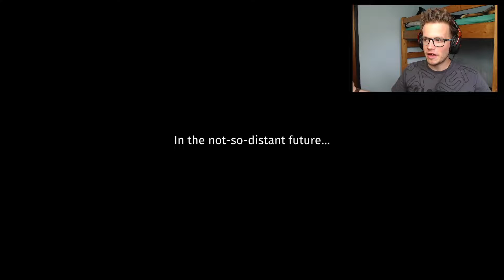TOHLE MI MOZEK FAKT NEBERE | Overcooked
● OTÁZKY ●
🔹 Jak se jmenuješ? → Michal Novák
🔹 Kolik je ti let? → 20
● VYBAVENÍ ●
🔹 Kamera → Panasonic HC-V180 + SJ4000
● PROGRAMY ●
🔹 Střih videa → Vegas PRO 17.0
🔹 Natáčení videa a zvuku, streamování → OBS
🔹 Dělání miniatur → Paint Tool SAI, Pixlr, Paint, Photoshop, BeFunky
● POČÍTAČ ●
🔹 GPU: Nvidia GTX 1060 6 GB
🔹 CPU: AMD Ryzen 5 2600
🔹 Základní deska: ASRock AB350M Pro4 - AMD B350
🔹 RAM: ADATA XPG GAMMIX D10 16GB
🔹 HDD: 2TB
🔹 SSD: 256 GB
🔹 Zdroj: 520 W
● POKUD MĚ CHCEŠ PODPOŘIT ●
video videa cz sk vlog sketch vtipná videa kvalita sranda české slovenské česká slovenská skirlax fullhd 1080p 60 30 fps let's lets play gameplay gaming